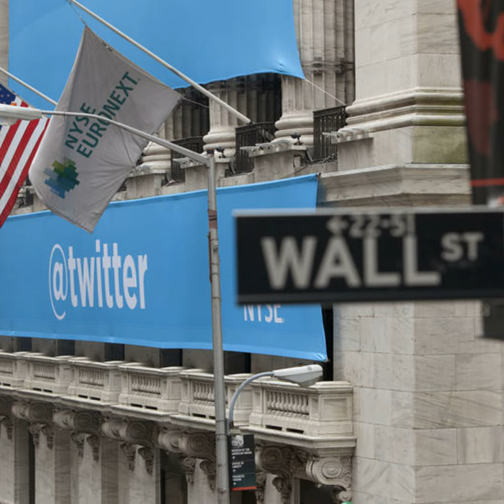The Impulse Society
One of the biggest American myths is limitlessness. You'd think by now we'd understand our own limitations but the American myth - and you can hear it on Rush Limbaugh every day - is one where the horizon goes on forever and more growth is always possible and any failure from Vietnam to the 2008 crash that we've ever had is just a case of failing to fully exert our exceptional American qualities.